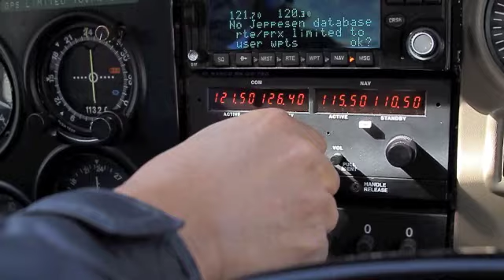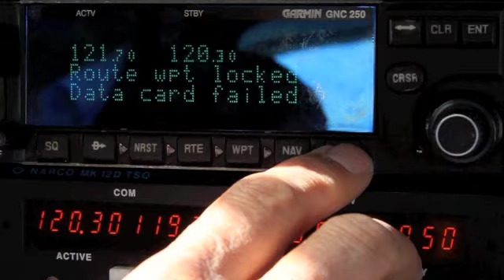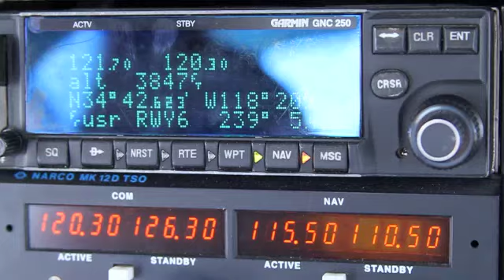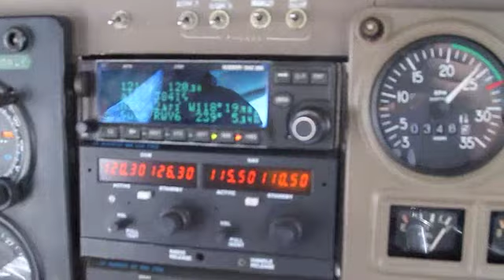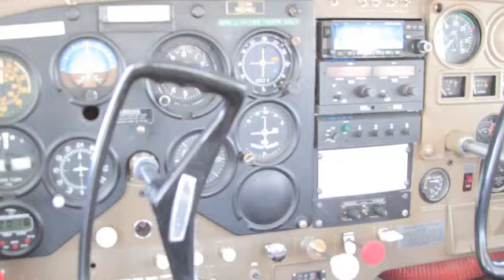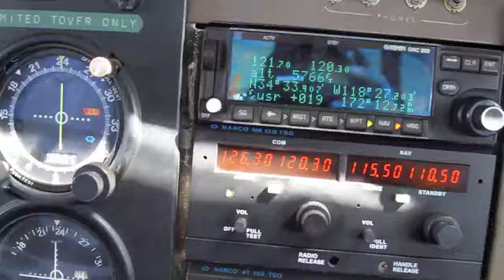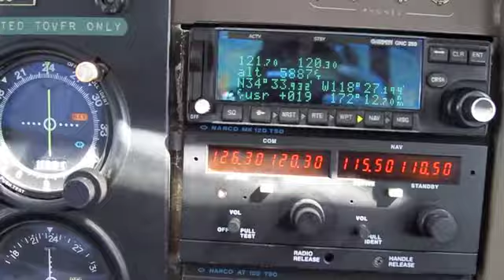P-GUT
From the CD, 'PEPE GAMBOA, GUITARIST